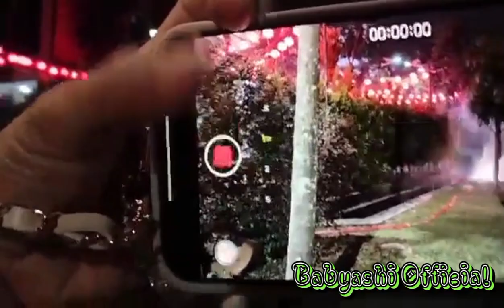Late upload Happy CNY 2024🎆🎆🎆